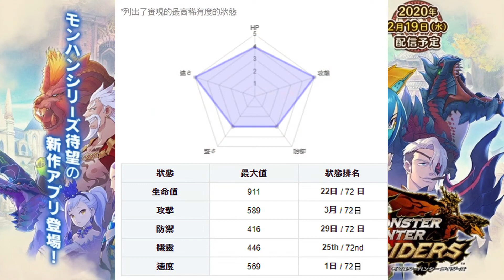【MHR】評價新活動！Monster Hunter Riders｜魔物獵人 騎士｜手機遊戲！最強水屬角！【#49】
① 鬼滅之刃② 刀劍神域 ③ 我的英雄學院 ④ 數碼暴龍

✪版權聲明本頻道不持有任何動漫所有權，一切為推廣用途。動漫所有權歸原始創作者所有。請支持正版。

✪すべての権利は正当な所有者/作成者に帰属します。あなたがこの  動画  （または画像）の作

成者で、この動画に使用されたくない場合はメッセージまたはこのYoutubeチャンネルの概要のメールアドレスにご連絡ください。私はすぐに削除します。

如果存在版權問題，請在下面留言，我會盡快刪除該視頻